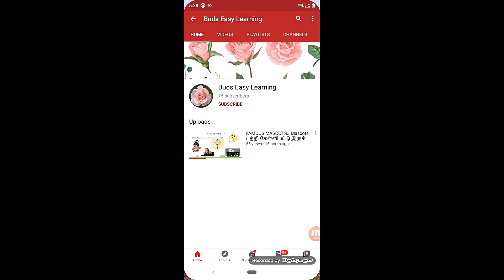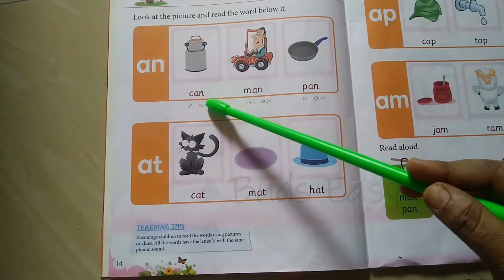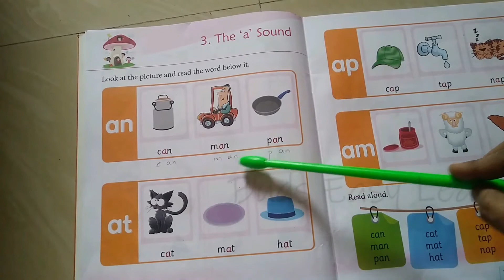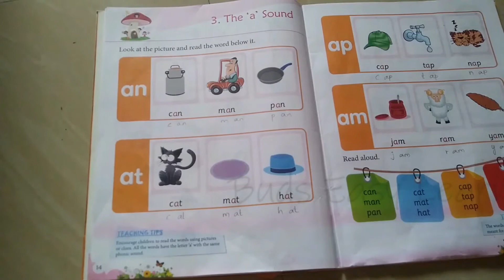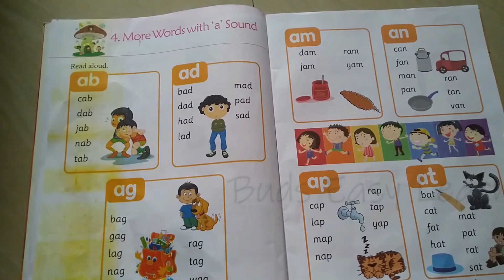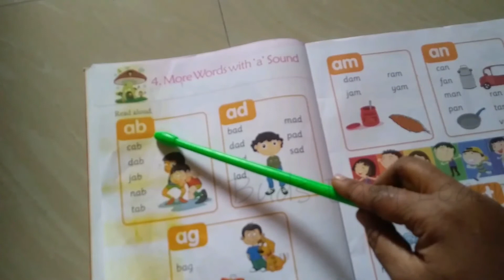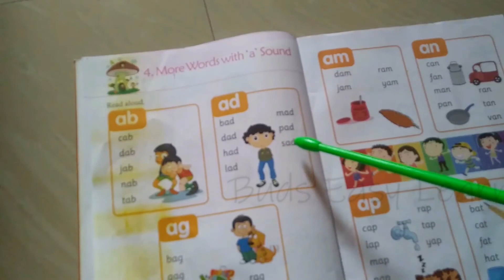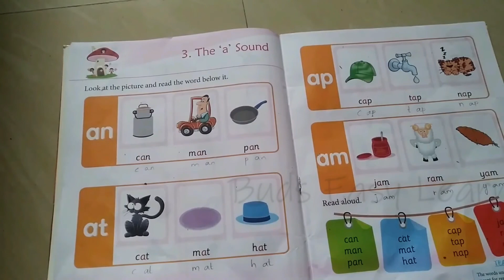CVC WORDS BASED ON SHORT VOWEL A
Hi Friends,

In this video i uploaded the CVC WORDS BASED ON THE SHORT VOWEL A..

I am covering the CVC words that are ending with ab,an,at,ap,am,ad,ag.